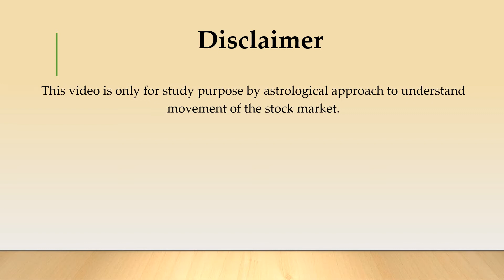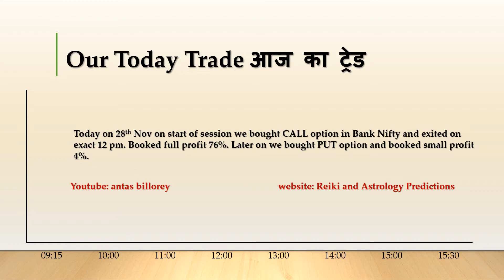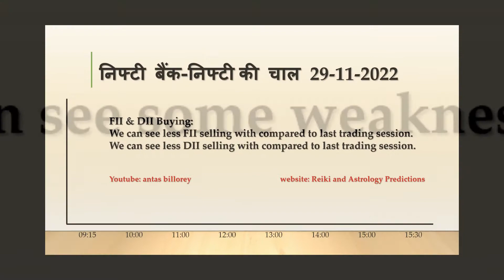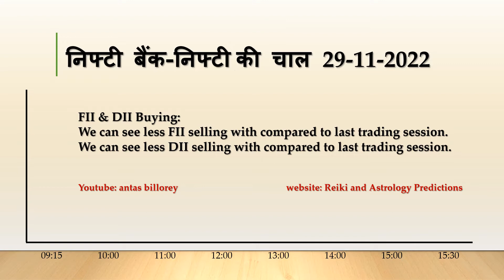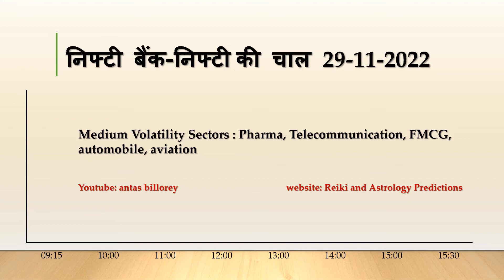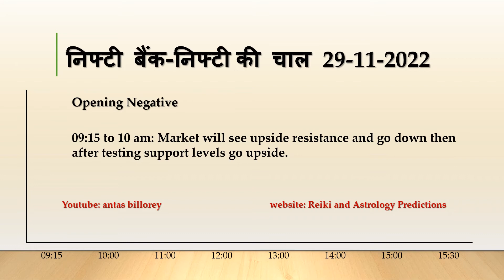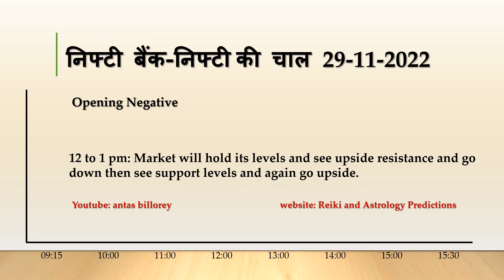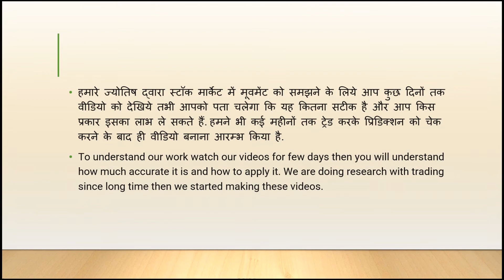Nifty Bank Nifty intraday move astrogy prediction and graph nifty50 tomorrow tuesday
Astrology Prediction and Technical Analysis
BOOKED FULL PROFIT 1 Call & small PROFIT 1 PUT in Intraday Trade

To understand our work watch our videos for few days then you will understand how much accurate it is and how to apply it.
निफ्टी बैंक-निफ्टी की चाल इंट्राडे ट्रेड में आने वाले समय का ग्राफ 9:15 से 15:30 | 29-11-22 | Nifty Bank Nifty intraday move astrology prediction and graph tuesday astro

निफ्टी और बैंक निफ्टी जहाँ ओपन होते हैं उसके बाद 9.15 से जो चाल हम देखने वाले हैं उसका ग्राफ 30 मिनट पहले फ्री सेशन में चैनल antasbillorey पर उपलब्ध रहेगा. 2012 से हम निफ्टी की इंट्रा डे चाल का ग्रहों के आधार पर भविष्यफल देते आ रहे हैं जिसकी सही जाने की संभावना 85-100 % तक भी रही है. दिन में किसी किसी अन्तराल में यह गलत भी हो सकता है किन्तु निफ्टी और बैंक निफ्टी में क्या ट्रेंड रहने वाला है यह जानना सरल हो जाता है. आपको ट्रेडिंग में सफलता मिले.
Nifty and Bank nifty pre graphs before 30 minutes at beginning of market session on 9.15 am. Get next movement graphs in free session on YouTube channel antasbillorey. Since 2012 we are giving predictions about Nifty movement with 85-100% accuracy. It is also possible that this prediction may go wrong in particular time interval, but you can understand the trend better in Nifty and Bank Nifty intraday trade. Wishes for your success in trading have a great time.
EXAMPLE OF PREDICTION (Given on 5th Oct 2014)
Indian stock market, intraday movement and affecting factors. Tuesday 07:10:2014  You can follow the information for your best trade in intraday and coming 2-3 days trade. Indian stock market may be seen negative opening around 10 to 15 points. Best sectors which may see support and positive trends are banking finance pharma fmcg infrastructure agro products Public sector power food grains oil & gas cements metals steel realty mining insurance jewellery gold eatable oils food grains. Stocks and sectors entertainment educational institutions health care hospitality may see more negative comparative to other stocks and sectors.  Nifty range 7905 – 7985  INDIA VIX will be lesser European markets may be seen: CAC Positive DAX Positive (6 oct) US markets: Nasdaq Positive (6 oct) Next Days Asian markets opening (07:10:2014):  Strait Times Positive, Kuala Lumpur Positive, Hang Seng Positive Best timings for trade : 9:40 to 9:55, 10:05 to 10:09, 10:16 to 10:29, 10:48 to 11:05, 11:18 to 11:33, 11:54 to 12:08,  12:46 to 12:57, 13:16 to 13:22, 13:42 to 13:58, 14:08 to 14:26, 14:38 to 14:56, 15:12 to 15:22 [This timing make you sure the less possibility of executing and placing wrong order. Your order will be safer, and you can gain profit.] 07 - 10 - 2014: (Opening Positive) Indian stock market may hold its levels and go upside. [09 A.M. to 10 A.M. from its levels.] Indian stock market may see upside resistance down then go upside. [10 A.M. to 11 A.M.] Indian stock market may hold its levels go upside then down. [11 A.M. to 12 P.M.] Indian stock market may hold its levels and go upside. [12 P.M. to 01 P.M.] Indian stock market may hold its levels and go upside. [1 P.M. to 2 P.M.] Indian stock market may see upside resistance and down. [2 P.M. to 3 P.M.] Indian stock market may see upside resistance and down. [3 P.M. to 3:30 P.M.] FII & DII interest: We can see positive investor sentiment from DII and FII’s. Dollar $ / Rupee: We can see Dollar $ upside resistance and down, Rupee may hold stability. Bullions: See price upside resistance. Crude oil: See price upside. Government Policy and RBI’s action: Government will be able to sustain stability in markets. Nifty futures Buy/Sell: Buy Prediction about quarterly report of companies: Best stocks: ITC, PNB, Tata Global, Jindal steel, LIC HSG FIN, Tata steel, UBL, BPCL.